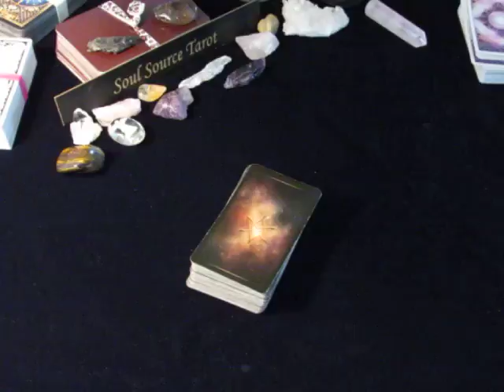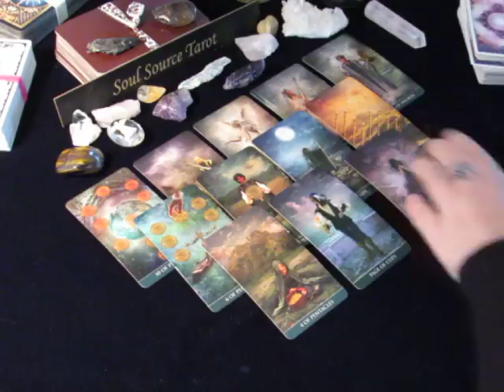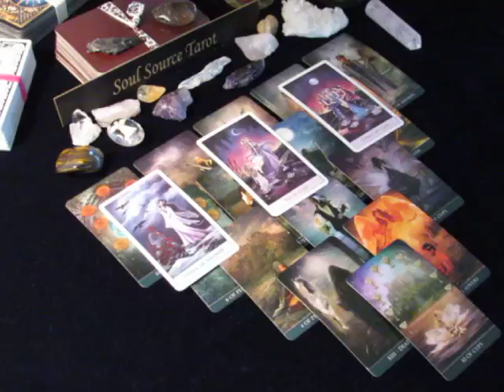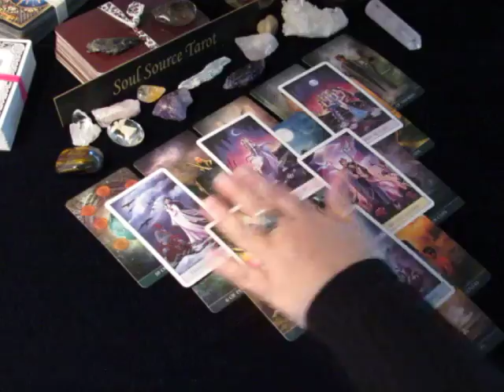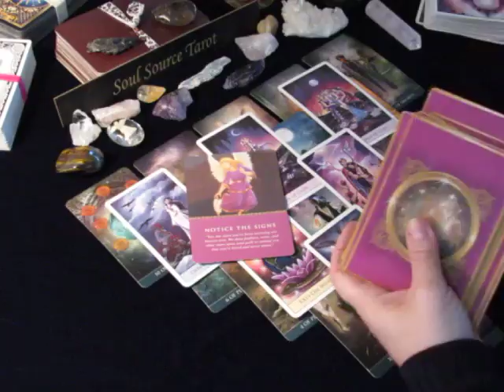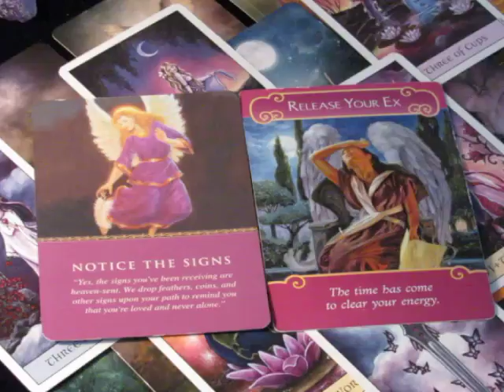~Aquarius~Put Yourself First~November 20 to 26, 2017 Weekly Love Tarot Reading